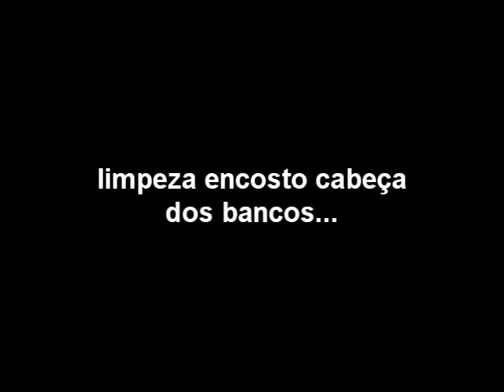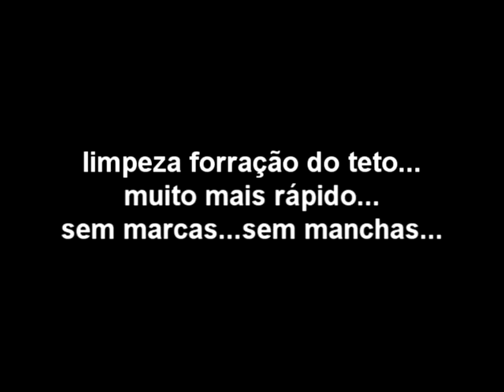Pistola Tornador Black Kers TG201A - SnowFlakes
A nova Pistola Tornador Black Kers proporciona um turbilhão de solução de alto volume e alta pressão. A ferramenta ideal para higienização interna, limpeza de carpetes, bancos, tetos, rodas e motores. Copo de 900 ml proporcionando alto conforto no trabalhar. Com válvula de regulagem do fluxo de solução. Toda blindada, garantido máxima performance e com baixíssimo custo de manutenção, este Tornador tem seu rolamento blindado e maior que outros no mercado, oferecendo força de trabalho, menor consumo de ar, além de tornar a ferramenta mais silenciosa durante a operação de trabalho. Ferramenta revolucionária, limpando todos os tipos de sujidades com perfeição e conforto total para quem a utiliza.

Depto comercial fone: 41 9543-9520
Accurato Soluções em Higiene
Faça parte desse Grupo Nacional de Estética Automotiva!
Produtos Soft99
NewPolish Produtos para Polimento.

Meu Blog (informações, trabalhos e fotos).